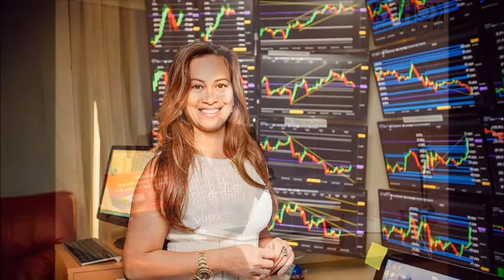Iman Mutlaq: Founder and CEO of Sigma Investments – ريادي من بلادي مع إيمان مطلق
احصل على كورس تدريبي مجاني أونلاين من أكاديمية سائد يونس تتعلم فيه كيف تكتشف رسالتك وشغفك وقيمك وتحدد أهدافك لتحقق النجاح وتعيش الحياة التي طالما حلمت بها.. اشترك الآن من كل انحاء العالم عبر الرابط التالي:

أهلاً بك في قناتي الشخصية. أنا سائد يونس، باحث ومدرب ومتحدث في الوعي وريادة الآمال والأعمال.. ستجدني على الإنترنت في الأماكن التالية:

لنبقى على تواصل : Staying in touch